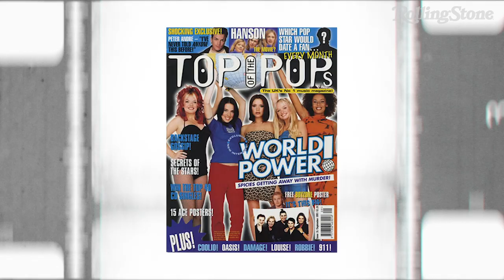The First Time: Melanie C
Former Spice Girl discusses fan costumes, her very first performance, and crying onstage